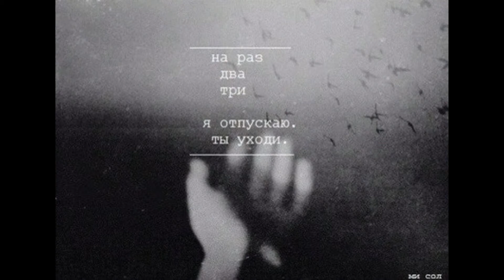Песня "Уходя - уходи"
Уходя - уходи
Музыка и исполнение: Раиса Митюшина
Слова: Елена Кот
Аранжировка: Анатолий Андреев